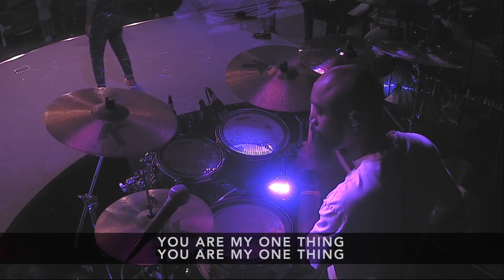Anxiety | Week 2 Worship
Listen again to the worship from Week 2 of our Anxiety series.